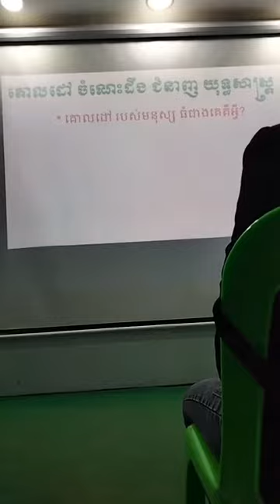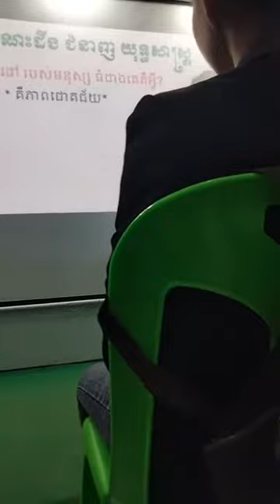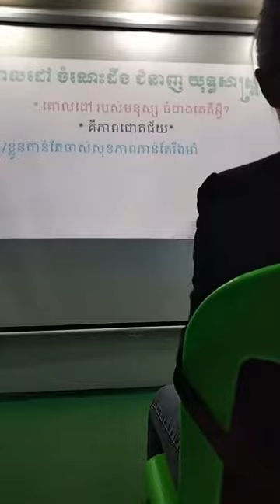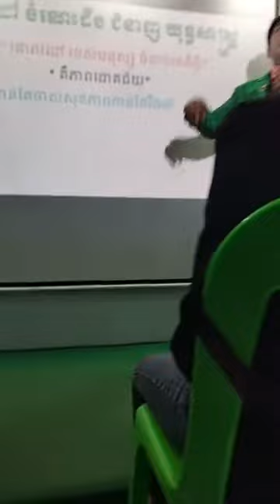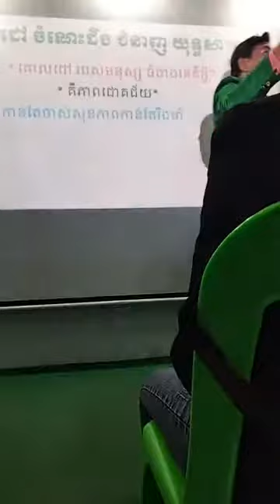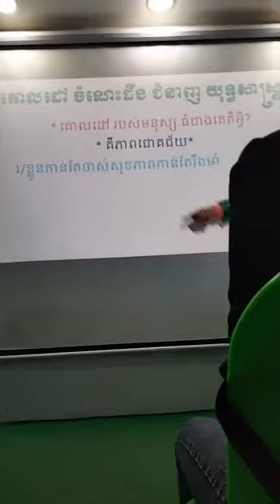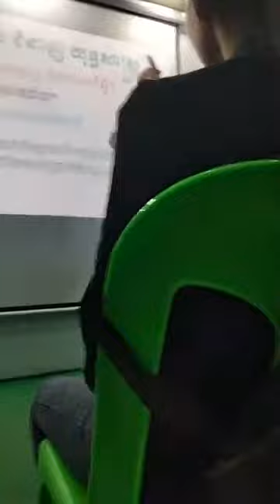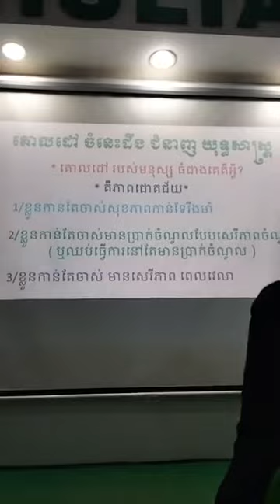លោកគ្រូ សំណាង អូន_CDM-ZHULIAN Presented_ស្វាយសុីសុផុន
ជំរាបសួរ ពុកម៉ែបងប្អូន លោកយាយ លោកតា!
យើងខ្ញុំមានលក់នៅ អាហារបំប៉ន ដើម្បីសុខភាព ច្រើនមុខ ដោយទទួលស្គាល់ ដោយក្រសួងត្រឹមត្រូវ មិនខ្លែងក្លាយ គុណភាពល្អ ១០០%។
👉ក្រុមហ៊ុន Zhulian មានផលិតផលជាង ១០០ មុខ។
ចែកចេញជា ៥ ប្រភេទ=
១- ប្រភេទផលិតផលប្រើប្រាស់ប្រចាំថ្ងៃ
២- ប្រភេទគ្រឿងសំអាងកាយ ( គ្រឿងសំអាងការ )
៣- ប្រភេទថែរក្សាយានយន្ត🚚🚐🏎️🚒🚕
៤- ប្រភេទអាហារបំប៉នដើម្បីសុខភាព
៥- ប្រភេទបច្ចេកវិទ្យាបំបាត់ការឈឺចាប់ក្នុងរាងកាយ។
  🚐🏎️ សេវាដឹកជញ្ជូនគ្រប់ខេត្តក្រុង🇰🇭🇰🇭
🎤ត្រូវការតំណាងអ្នកចែកចាយគ្រប់ខេត្តក្រុង🇰🇭
🙏បើសិនពុកម៉ែបងប្អូនមានចំណាប់អារម្មណ៍សូម inbox ឬ ចុច Link នៅខាងក្រោមនេះ👇
Page: Zhulian Network Cambo👇🏼
☎️ឬតាមលេខទូរស័ព្ទ 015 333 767 / 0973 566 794 ។